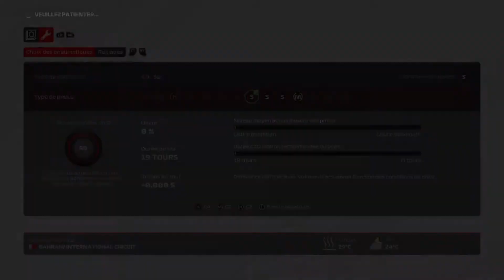On discute en découvrant F1 2021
Bon la Légion, on est malade mais je vous sors quand même une vidéo comme je peux mais du coup, j'en profite pour teste F1 2021, dites moi si le jeu vous plait et si vous en voulez plus ! :)

Si vous voulez m'aider et aider la chaine vous pouvez faire un don ici: